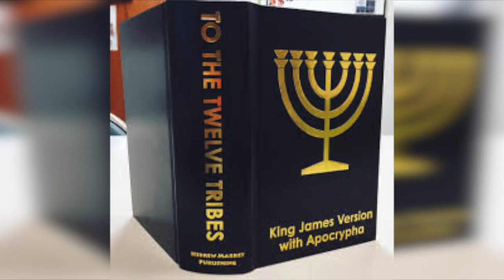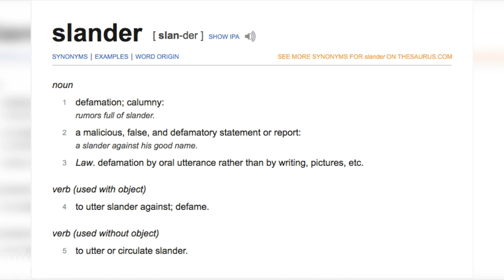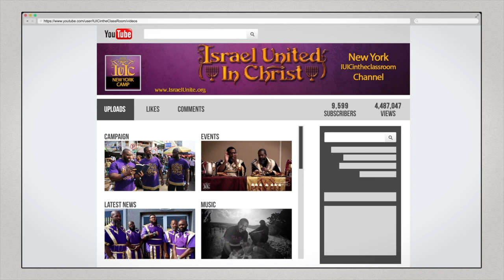IUIC | 15 Minutes with the Captains | Slanders & Allegations